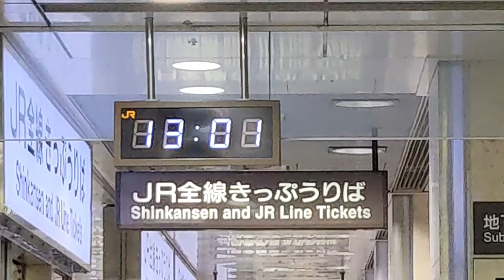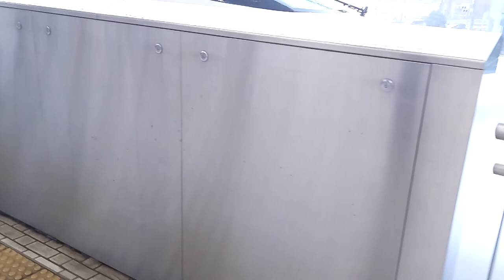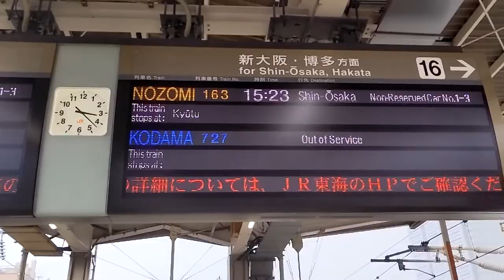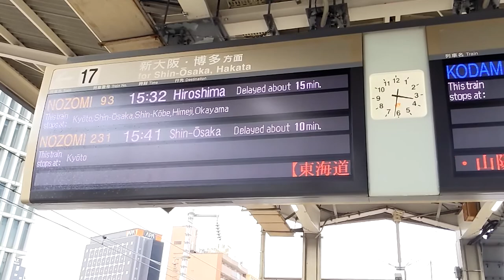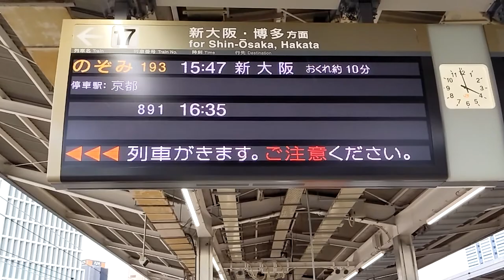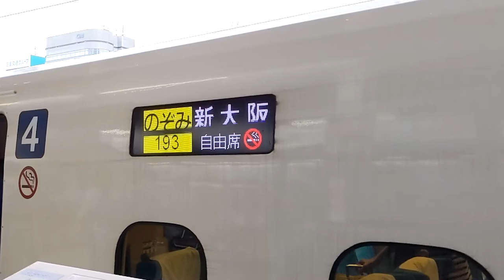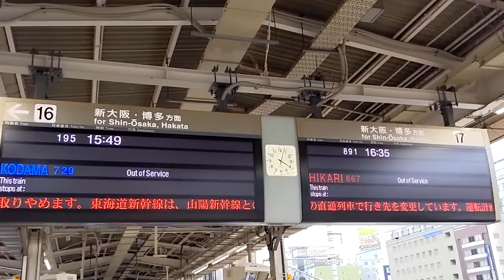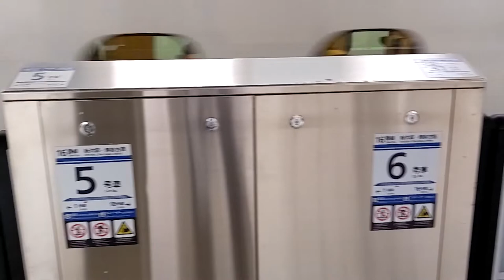台風14号で東海道新幹線下り 遅延＆終電繰り上げ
今回は台風14号によって終電が繰り上げられた、東海道新幹線を1時間ほど観察しました。
名古屋駅での撮影です。
14:30頃から15:47発の終電まで撮影しています。

画像:Wikipedia